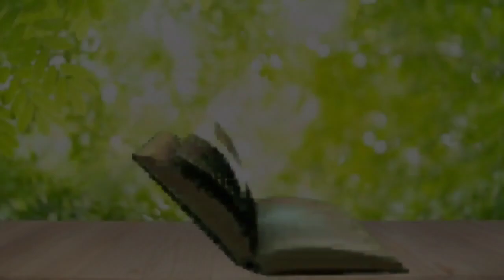అనుదిన వాగ్ధానం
Pas.Jeeva Sagar
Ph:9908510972